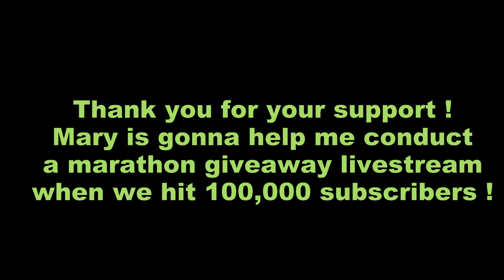Happy Hemp Daytime Formula Sugar Free Gummy Worms with PawPaw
Follow on Instagram here:           @ShopHappyHemp
Thank you for supporting my channel DoingItCheap